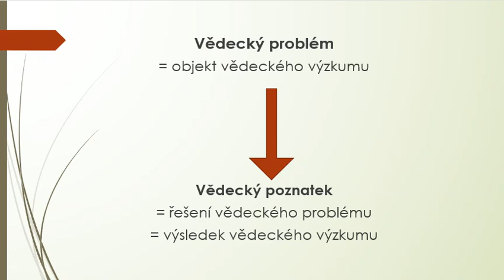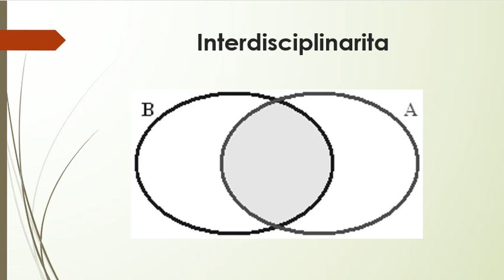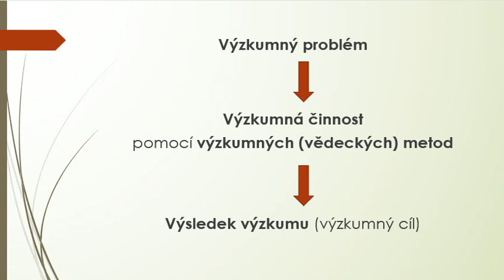Věda a výzkumná činnost